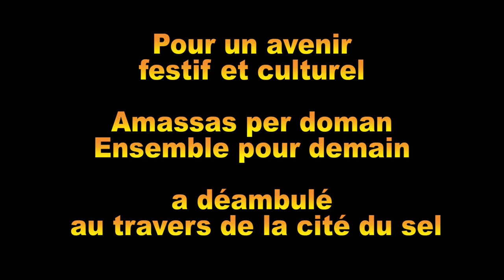Salies-de-Béarn !: Faîtes de la musique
Faîtes de la musique à Salies de Béarn. amassas perdoman, Ensemble pour demain a déambulé dans les rues salisiennes pour annoncer un avenir festif et culturel.